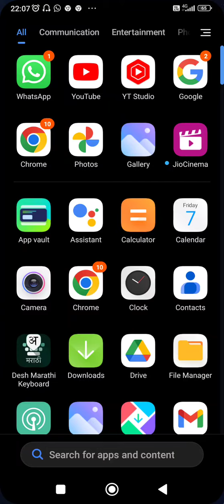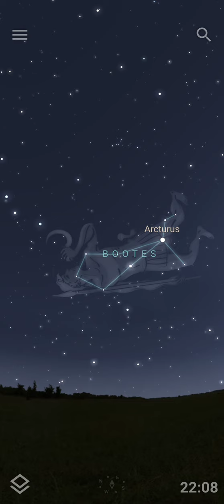stellarium app preview